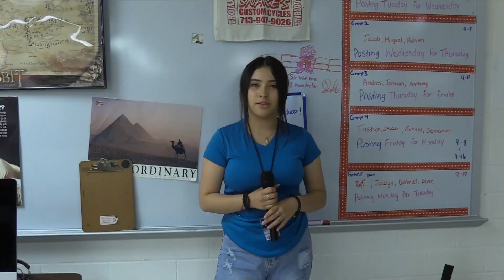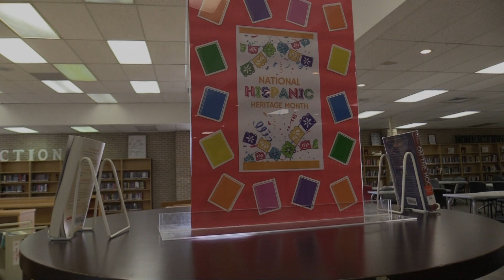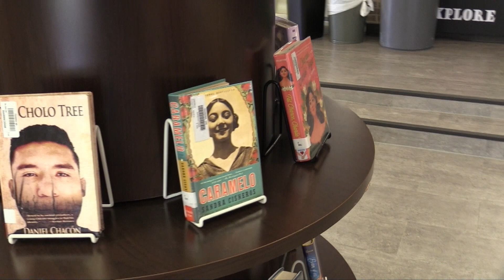09 21 22 TrojanTv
Mexican heritage month: Mexican Independence
Bonfire and parade from last year.